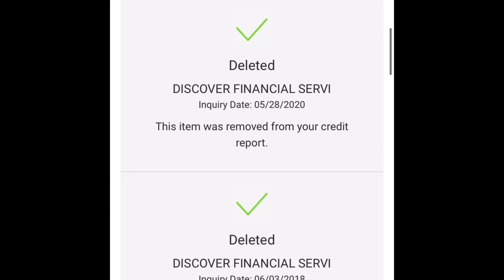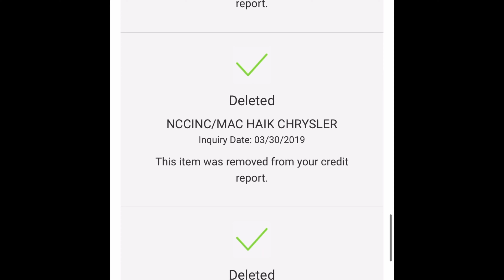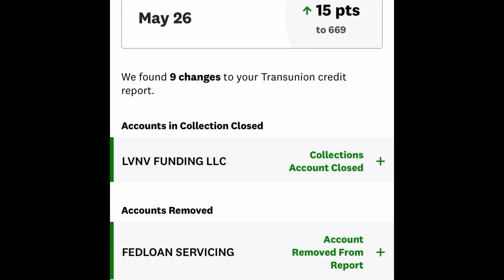HARD INQUIRIES REMOVED WHEN TO APPLY FOR CREDIT DURING CREDIT REPAIR CREDIT REPAIR PROOF LOANS GONE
HOW TO REMOVE BANKRUPTCY || HOW TO REMOVE LATE PAYMENTS || CREDIT REPAIR PROOF
150 POINTS BOOST || HOW TO REMOVE CHARGE OFFS || BUILD CREDIT FAST
REMOVE ALL COLLECTIONS MEDICAL, CHARGE OFFS || CREDIT REPAIR STUDENT  LOANS
623 METHOD || HOW TO REPAIR CREDIT || REMOVE ALL NEGATIVE ITEMS FROM CREDIT REPORTS
243 POINTS BOOST || METHOD OF VERIFICATION || CREDIT REPAIR SECRETS
REPO REMOVED FROM CREDIT REPORT OVER $22,000 DEBT REMOVED CREDIT REPAIR! CHARGEOFFS DELETED MUST SEE PROOF!
800 CREDIT SCORE HOW TO REMOVE CHARGE OFFS AND COLLECTIONS  CREDIT REPAIR PROOF
800 FICO SCORE || REMOVE COLLECTIONS, REMOVE CHARGE-OFFS, REMOVE NEGATIVE ITEMS || BUILD CREDIT